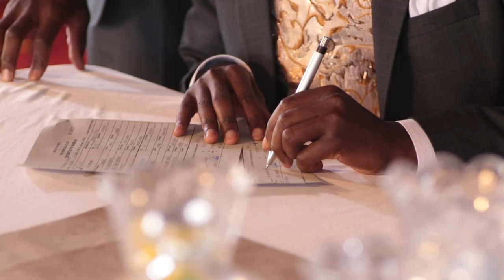Melvy & Joel Mutungi's Wedding Trailer